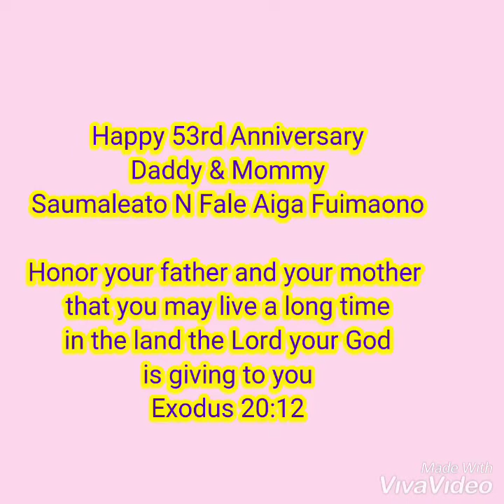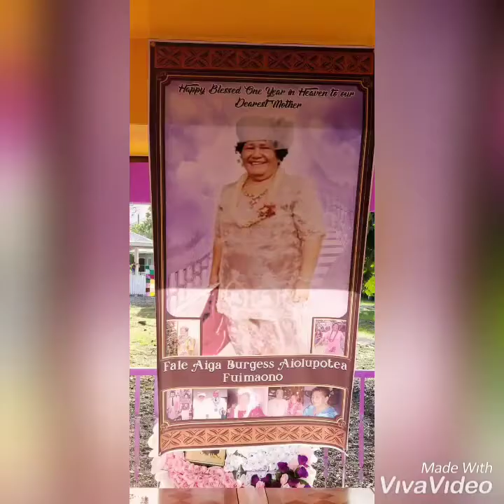Saumaleato Nd FaleAiga Fuimaono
Happy Anniversary MomNdDad